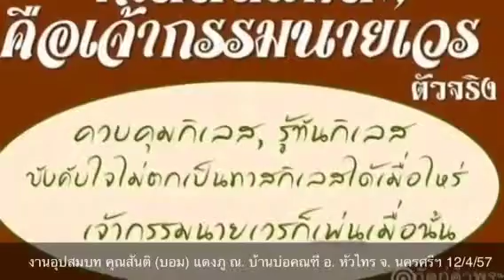กลองยาวบรรเทิง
งานอุปสมบท คุณสันติ แดงภู อ. หัวไทร จ. นครศรีฯ